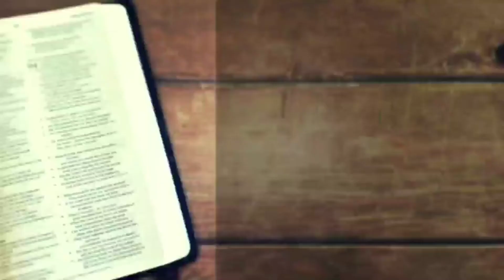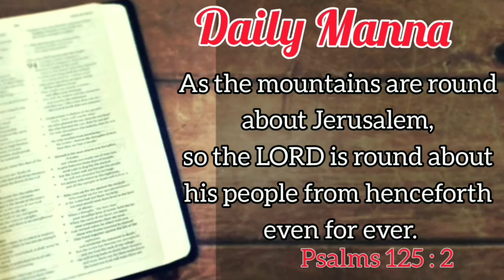Daily Manna || ENGLISH || 05.10.2021 || Sis.Dr.Suvarna Kumari || Zion Prayer House Kurnool